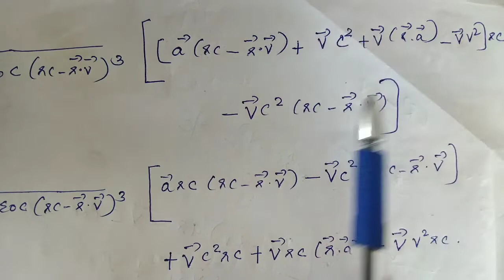Field of a moving point charge- part3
Electrodynamics